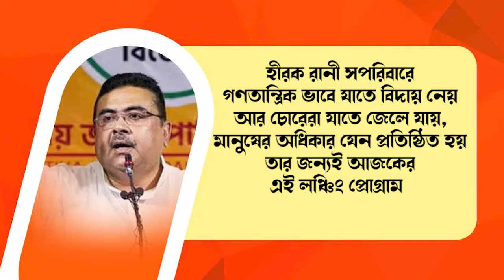হীরক রানী সপরিবারে গণতান্ত্রিক ভাবে যাতে বিদায় নেয় আর চোরেরা যাতে জেলে যায়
হীরক রানী সপরিবারে গণতান্ত্রিক ভাবে যাতে বিদায় নেয় আর চোরেরা যাতে জেলে যায়, মানুষের অধিকার যেন প্রতিষ্ঠিত হয় তার জন্যই আজকের এই লঞ্চিং প্রোগ্রাম।

- বিরোধী দলনেতা, শ্রী শুভেন্দু অধিকারী